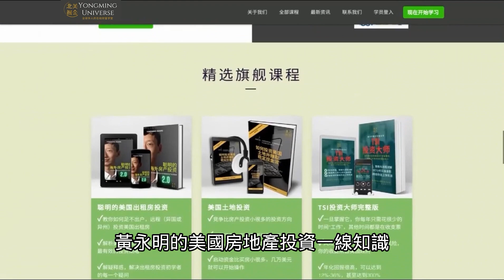这种没有人谈论的方法，让你避开竞争，买到好房（真实案例分析）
△我的美国投资课程△
《美国土地投资现金流系统》：

如果我的视频对你有所帮助，请记得：
点个赞吧！

本视频时间轴
00:00 本期主题
00:59 今天美国房地产市场的竞争有多激烈？
02:39 避开竞争买房的五步法
07:39 三类需要注意的房源
15:02 怎样用这种最简单的竞争方式买投资房？

最受欢迎视频TOP5:
【Top4】为什么人人都在搬往达拉斯？

▼ 在这裡，你可以找到我 ▼
社交媒体全网同名：北美掘金

记住，投资美国房地产，你并不孤单，我希望成为第一个真正帮助到你的人。添加微信（ID：NAGold002），我们一起找到那个最合适你的方案。